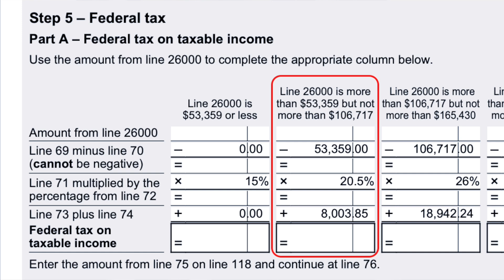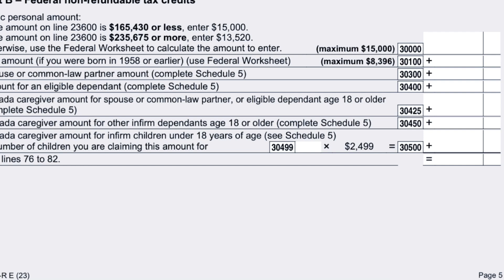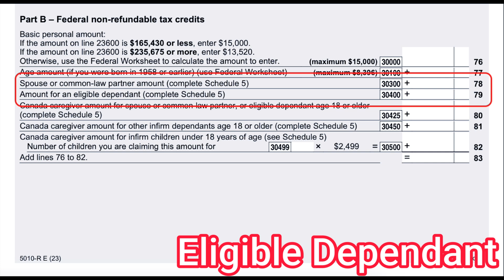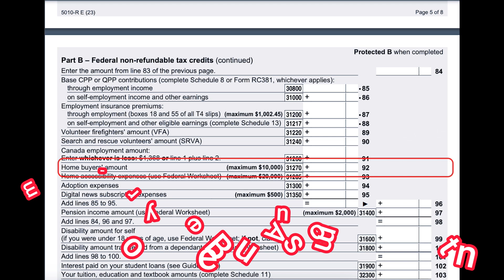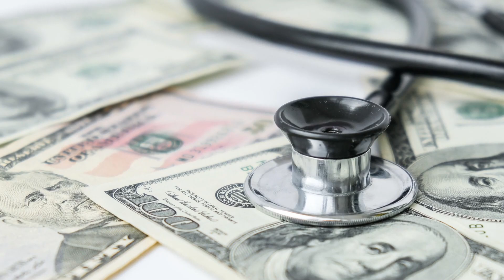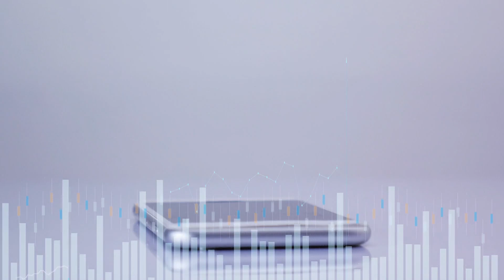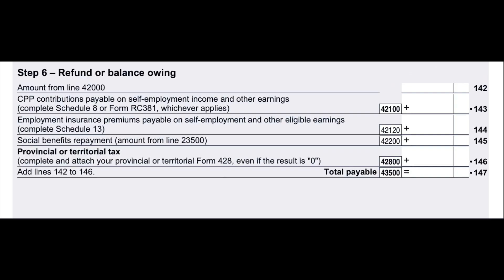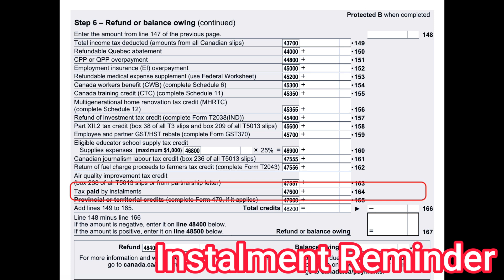2025 加拿大報稅攻略！最新報稅技巧大公開，幫你掌握最實用的免稅額與稅務優惠！如何讀懂加拿大稅階稅制｜聯邦稅｜省稅｜加拿大稅階｜加拿大扣稅｜加拿大稅務優惠｜加拿大報稅｜加拿大稅務｜加拿大免稅額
■想了解更多加拿大會計及稅務資訊?
- 歡迎在影片下方留言
■需要一些專業意見?

2025 加拿大報稅攻略！最新報稅技巧大公開，幫你掌握最實用的免稅額與稅務優惠！如何讀懂加拿大稅階稅制｜聯邦稅｜省稅｜加拿大稅階｜加拿大扣稅｜加拿大稅務優惠｜加拿大報稅｜加拿大稅務｜加拿大免稅額

注意: 影片中任何資訊只供交流及參考之用，並不能取代任何實際建議，請根據您的個人情況向相關方面的顧問作進一步諮詢。

關注我們的FaceBook專頁，即時接收加拿大會計及稅務新聞

Follow us【Pivot Advantage Accounting and Advisory】

追蹤我們的LinkedIn，進一步擴展你的加拿大商業網絡

Let’s connect【Pivot Advantage Accounting and Advisory Inc.】

Raymond Leung — 加拿大註冊會計師、管理會計師、項目管理師

Raymond出生於一個企業家家庭。他在西門菲沙大學主修會計和創業時已經在列治文夜市開始做人生的第一個生意。當時，他還在西門菲沙大學學生會-華聯網擔任主席和加拿大亞太商業協會擔任理事。

在創立領優之前，他在加拿大最大的石油公司從事財務管理及分析工作多年並考取了註冊管理會計師（CMA）和項目管理師（PMP）的資格。此外，他亦於專服務中小型企業的會計師事務所工作，從而了解中小型企業家的困難及需要。

受一本名為《富爸爸，窮爸爸》的書啟發，他對投資產生了濃厚的興趣，並成為北美及亞太地區房地產和股票市場的活躍投資者。他不斷改進的性格加上科技和財務的專業，促使他為所服務的公司及部門節省了數百萬美元的開支。

想把你的企業工作流程自動化，提高現金流及增加營利?

Pivot Advantage Accounting and Advisory Inc.

領優會計及管理顧問事務所 | PIVOT Advantage - 你的外判財務部

其他影片:

最正確資訊! 香港強積金MPF如何在加拿大打稅及申報 | 收費內容免費睇 Episode 1 | 加拿大稅務

甚麼時侯需要將全球收入申報及課稅給加拿大？甚麼情況下會被視為加拿大稅務居民？ | 如何判斷自己是否加拿大稅務居民 | 加拿大稅務

在加拿大做生意到底該如何報稅？5大經商稅務陷阱 | 移民加拿大 | GST、HST、PST | 工資單 | 股東貸款 | 華人創業 | 加拿大稅務 | 加拿大生意經

加拿大雲端會計: 大幅減省業務成本的人工智能財務會計管理系統 | Xero雲端會計 | 加拿大會計 | 中小企業雲端 | 雲端簿記服務 | 雲端薪資作業 | 雲端科技

加拿大報稅教學，5分鐘立即學會自己線上報稅 | 加拿大報稅DIY錦囊 | 加拿大報稅入門須知 | 報稅需要哪些準備 | 講解如何報稅 | 加拿大報稅軟件 | 加拿大稅務知識

房地產買賣如何避免被查稅？如何應對CRA查稅 | 加拿大地產稅務 | 加拿大物業炒賣 | 未申報資本收益 |  加拿大GST | 加拿大HST | 加拿大房地產 | 加拿大查稅

在加拿大持有多套房產是否需要成立公司省稅? 以公司名義投資物業可以省多少稅？ | 如何用公司的錢買自住房 | 成立公司的利弊 | 加拿大企業稅 | 如何成立有限公司 | 加拿大遺產策劃 | 加拿大稅務

2025 加拿大報稅攻略！最新報稅技巧大公開，幫你掌握最實用的免稅額與稅務優惠！如何讀懂加拿大稅階稅制｜聯邦稅｜省稅｜加拿大稅階｜加拿大扣稅｜加拿大稅務優惠｜加拿大報稅｜加拿大稅務｜加拿大免稅額
2025 加拿大報稅攻略！最新報稅技巧大公開，幫你掌握最實用的免稅額與稅務優惠！如何讀懂加拿大稅階稅制｜聯邦稅｜省稅｜加拿大稅階｜加拿大扣稅｜加拿大稅務優惠｜加拿大報稅｜加拿大稅務｜加拿大免稅額